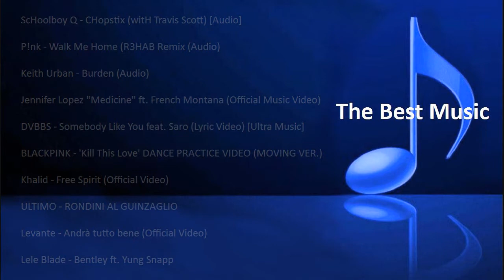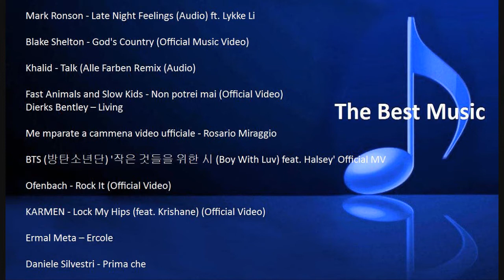MUSICA APRILE 2019 Nuovi video seconda settimana: Elenco e Playlist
♫❤♫ Liliana Cavaliere The Best Music
Appuntamento del sabato con le ultime uscite della settimana (7 Aprile/13 Aprile: 41 bellissime new entry) riunite nella playlist
(sempre aggiornata con i nuovi video del giorno e del mese)

IN ARRIVO TUTTE LE NOVITA'  APRILE MAGGIO GIUGNO 2019
E I NUOVI TORMENTONI ESTATE 2019

RACCOLTA PLAYLIST YOUTUBE:

CANZONI 2019 ITALIANE
(Solo Musica Italiana)
(+72 milioni di visualizzazioni)

CANZONI DEL MOMENTO 2019
(Musica Italiana e Internazionale):
(+308 milioni di visualizzazioni)

CANZONI 2019 NUOVE USCITE
(Solo i nuovi video degli ultimi 30 giorni)
(scopri i nuovi video del giorno!)

PER I DIVERSI GENERI MUSICALI

Canzoni del momento 2019 e non solo:
La Musica più bella di oggi e di ieri

❤ MUSICA E' VITA, ASCOLTIAMOLA SEMPRE.

IL BRANO DEL VIDEO:
"Follow The Shadows-The 126ers"
è stato scaricato dalla libreria audio YouTube.